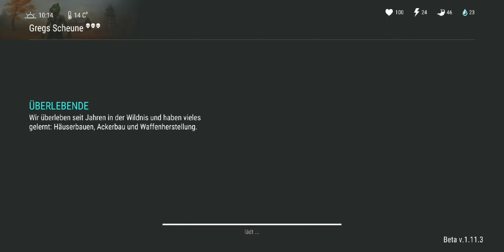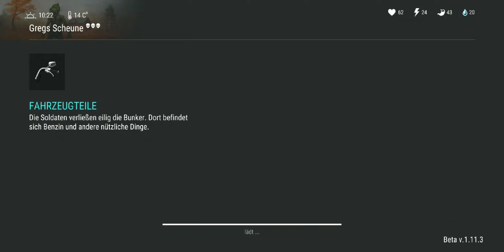Kill all boss after second Bugfix|Glitch 1.11.3|LDoE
wie ihr bereits bemerkt habt, wurden alle Glitch bei den Bossen gefixt. Damit aber nicht genug.
Ein neuer Glitch sorgt jetzt wieder dafür, den Kramper leichter töten zu können!

Viel Spaß!

Kefir!Action
USK ab 16 JahrenUSK ab 16 Jahren
Bietet In-App-Käufe an

Hier auf Sak.1 kommen wöchentlich neue Videos und gelegentlich auch Streams.
Ich hoffe dir gefallen meine Videos und ich freue mich über jeden Like und jedes Abo, welches auf meinem Kanal steigt!